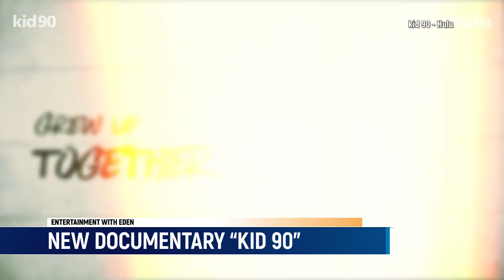Entertainment with Eden 02/25/21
The one and only Eden Lane tells us about the latest in streaming and a new documentary in the entertainment report!